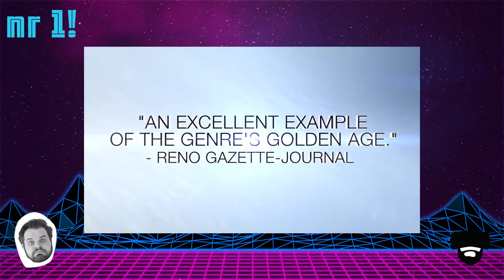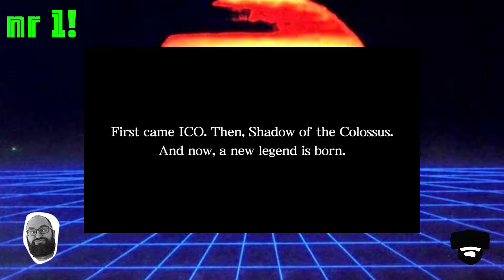RV's TOP 5 GAMES 2016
The boys discus what games they liked the most in 2016!
Check out what they liked and let us know your own in the comments

Don't forget to watch "5 BOSSES THAT LAID DOWN THE LAW! - FFF EP4"